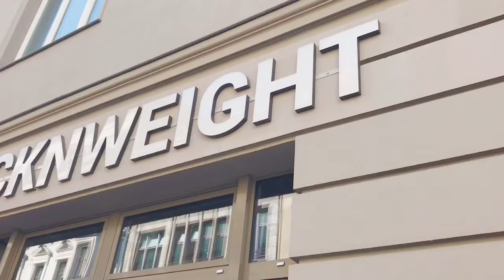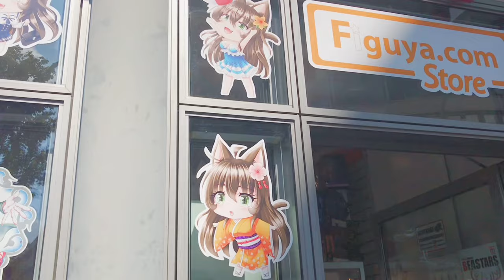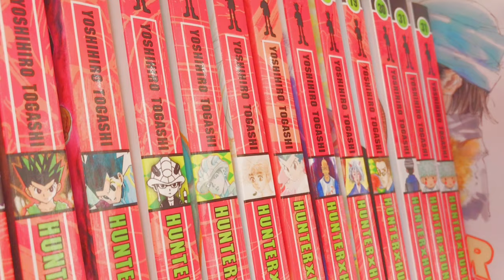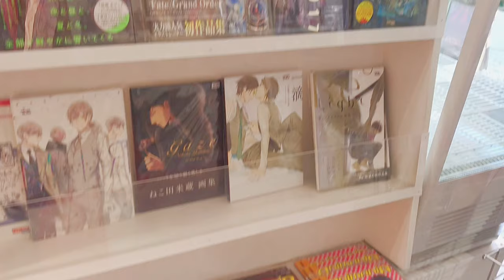✨a few days in Berlin✨stationery store, anime stores & much more☁️|Nicoles Letter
Hi !🍑
This video Is gonna be a vlog like video ? Im visiting anime stores (figuya, J-store) ans of course stationery stores. Im also showing more activities. I hope you’ll enjoy 😊

✨Advertising because of showing products ! ( no Cooperation )☁️

✿about me 🍥:

My name is Nicole.I am 13 years old and I like ... everything I’m doing here in this channel. I was born in Germany.